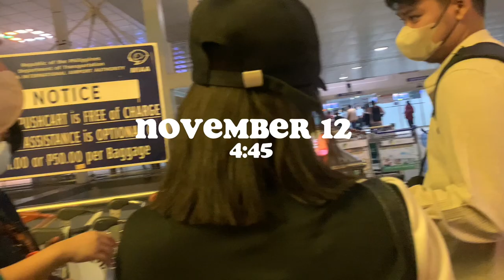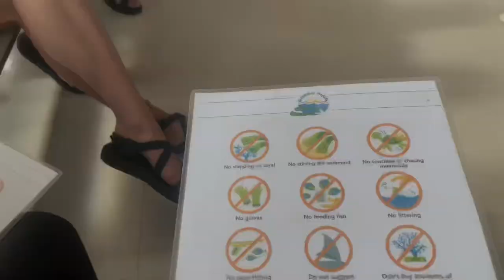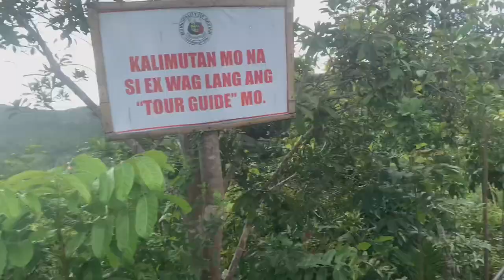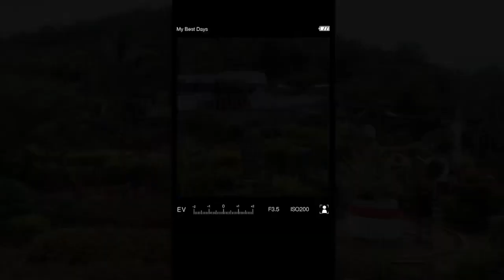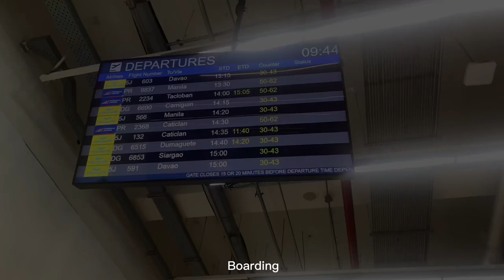✨Cebu vlog #4 //📍 an aesthetic video diary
Hello!! 👋🏻Welcome to another vlog. I apologize for the delay in uploading; however, the past week has been very busy. In essence, this video shows how I spent my time in the province and me.